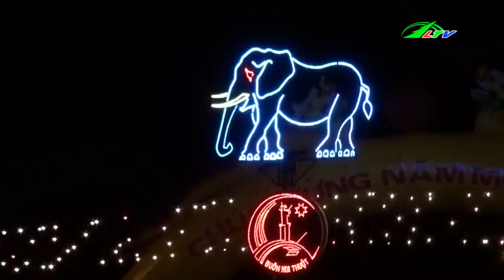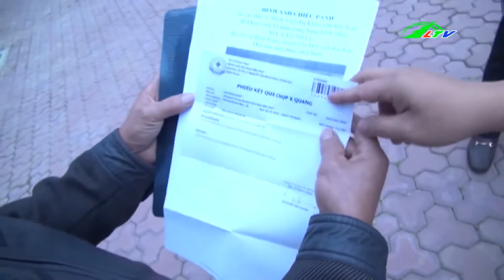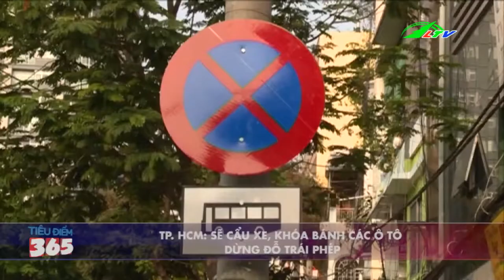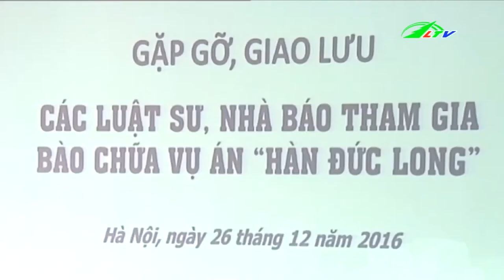Phẩu Thuật Lấy Kéo Trong Bụng Sau 18 Năm | Tâm Điểm 365 | Lâm Đồng TV